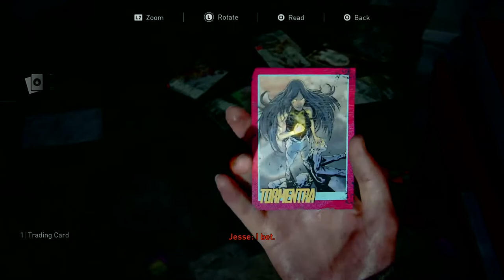XCRAZY_POTATOX's Live PS4 Broadcast